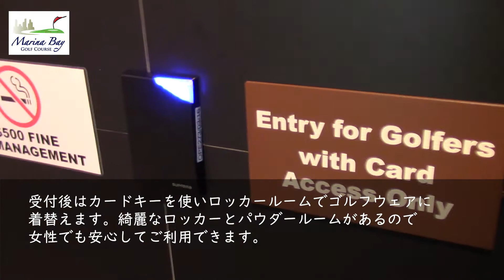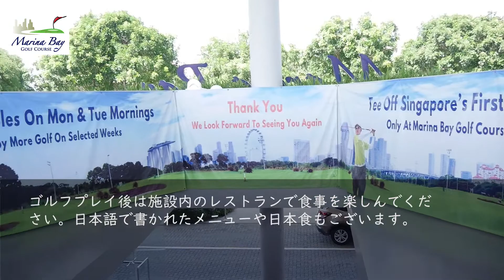シンガポールマリーナベイゴルフコース【SINGAPORE MARINA BAY GOLF COURSE】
シンガポールのマリナベイゴルフコースの紹介動画になります。
ゴルフ予約も最安値で弊社が承っております。ご予約はこちらから

ゴルフ場から見える景色は世界トップ5とも言われています。
通常スイングテストが必要になりますが弊社からのお申し込みのお客様は免除、テスト料金もかかりません。
シンガポールで唯一の18ホール・パブリック・パー72のゴルフコース。
シンガポールに在住の人はもちろん、人気ホテルからも近い好立地なので観光で訪れている人たちにも人気のコースです。
また施設内はナイター設備があるため、日中でも夜間でもシンガポールのシンボリックなスカイラインを見ながらゴルフをお楽しみいただけます。

弊社Jogsからもオンライン予約が可能となりますので、お申込みをされる方は下記のURLからお願い致します。